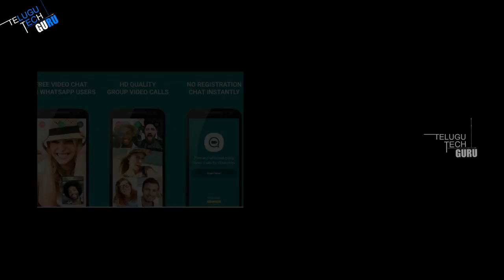WhatsApp Testing Group Video And Voice Calls, Official Roll Out Soon - Telugu Tech Guru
WhatsApp Testing Group Video And Voice Calls, Official Roll Out Soon